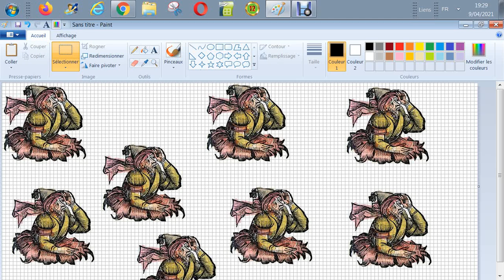Casio 3500 CTK - Merlin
070-111+070-124 tr : -03